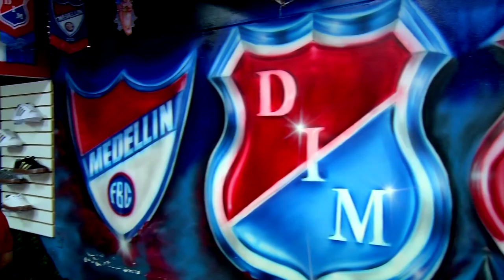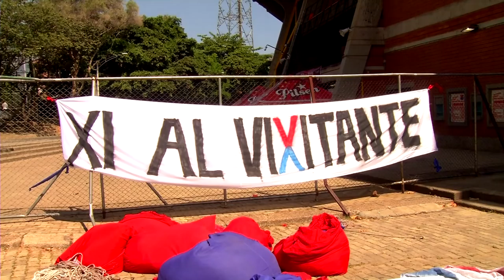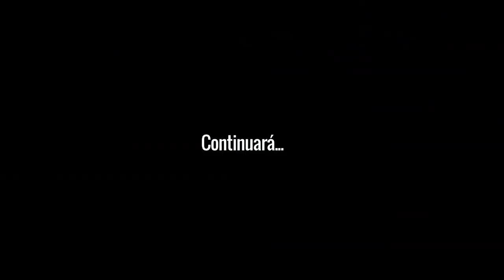DBALC Capítulo 1 - Segunda parte [Del Barrio a la Cancha 2016] Telemedellín